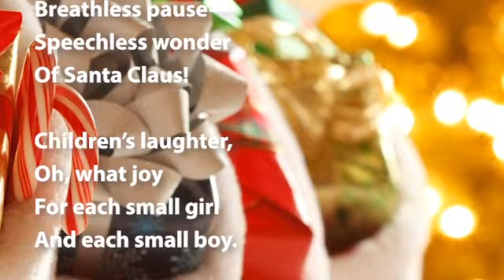A holiday poem: It's Christmas! // Vlogmas Day 7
Welcome to Vlogmas Day 7! Today's poem has a little bit of all the sights of the holidays. Enjoy!

Here is a link to watch the introduction video where I explain more about this year's vlogmas project.

CLOSED CAPTIONED

ABOUT ME 🌷 I'm a 40s-something woman who lives in the San Francisco Bay Area with her husband of more than 16 years and her Golden Retriever Fur Son, Alton. On this channel I share moments of my life focusing around topics of home life, being a doggie mom, shopping hauls, travel adventures, and sometimes just the day-to-day of life. So if you like those types of videos, I hope you will subscribe so you can keep up with what I'm up to RIGHT NOW :) I love being a creator here on YouTube and I look forward to connecting with you through my videos and our conversations in the comments.